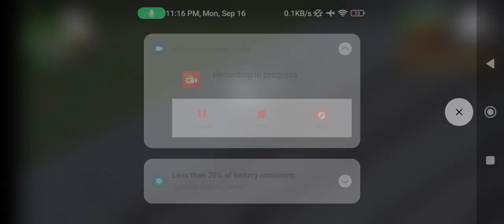September 16, 2024